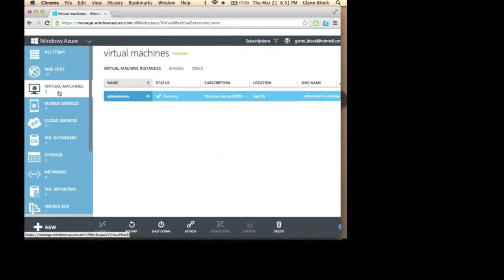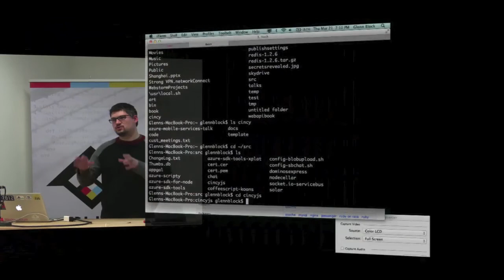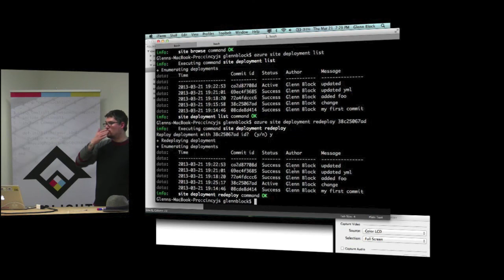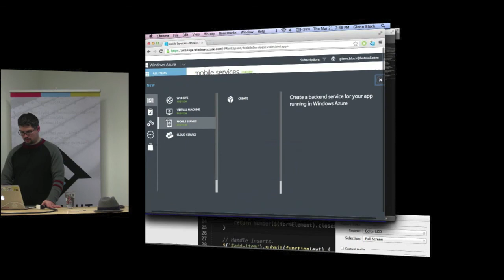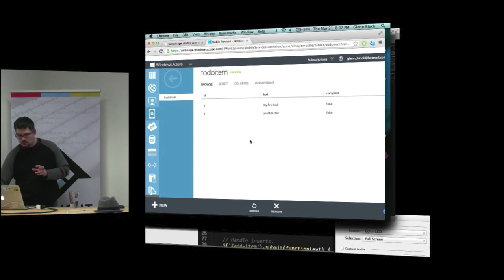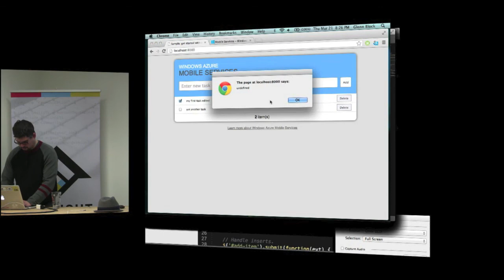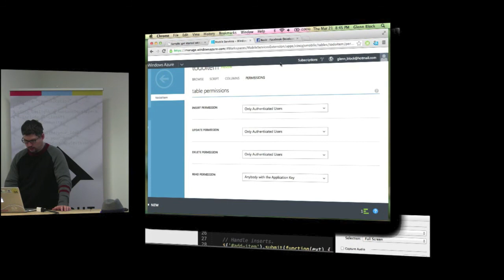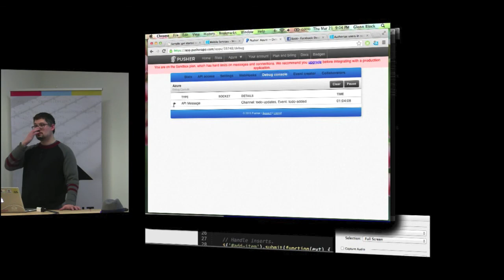CinciJS - Javascript and Azure Mobile Services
About Glenn

Glenn is based in Seattle, and currently working as Senior Program Manager for the Windows Azure SDK for Node.js. Prior to that, he was a Senior Program Manager for WCF - Windows Communication Foundation

Ease your mobile app development to the cloud powered by Javascript with Azure Mobile Services

Javascript, it's not just for browsers anymore. If you are a Javascript developer today you are no longer confined to the browser frame, you can take those skills to mobile devices, servers and the cloud. The technology makes it possible, but it's not easy. You've got a lot of learning to do and a lot of things to worry about like data, identity, validation, push, scale and diagnostics to name a few. Azure Mobile Services is there to make it easy. It provides you a ton of backend services out of the box to help you cloud enable those client apps utilizing the client side Javascript skills you already have. If you are a node developer you can go even further. It doesn't stop there though, it includes client SDKs for IOS, Android, WIndows 8 and a newly announced library for Phonegap/HTML5 which you can use to reach any device anywhere. You have to just see it to believe it, and if you come to this talk you will!